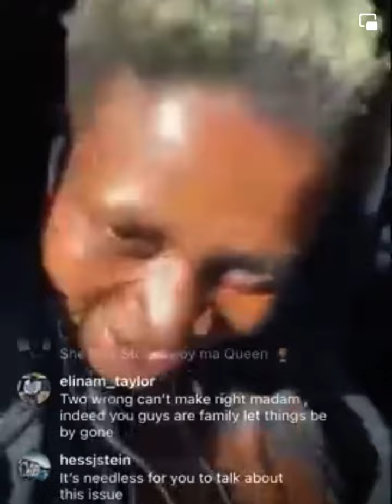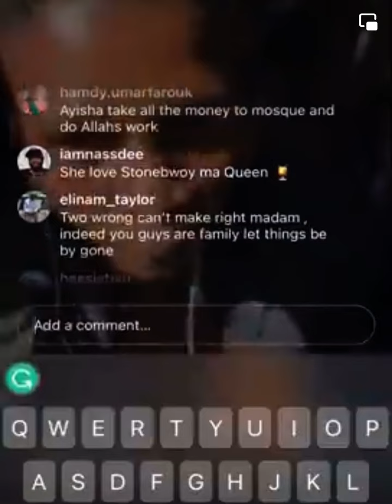Ayisha Modi blasts Stonebwoy#ayishamodi